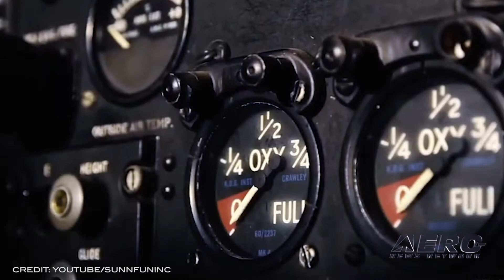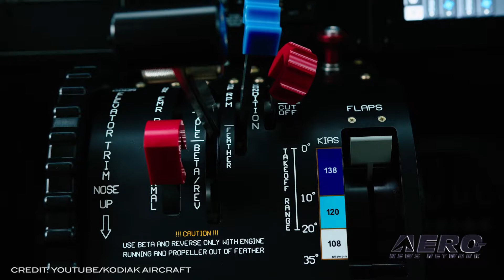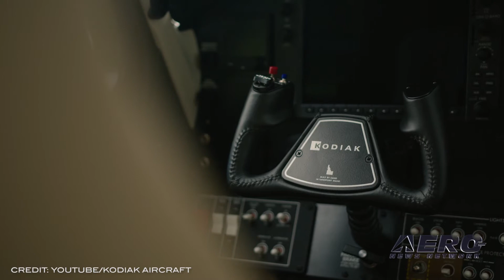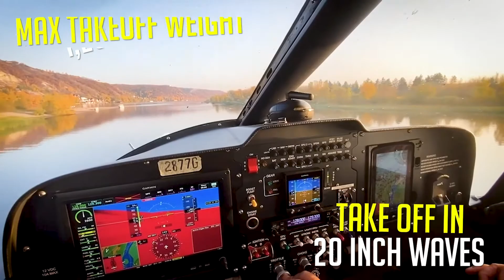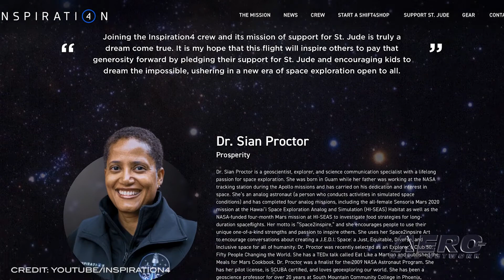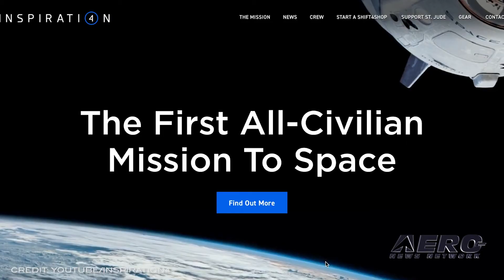Airborne 03.31.21: SpaceShip III Unveiled, Inspiration 4, Kodiak 100 Series III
Also: Hartzell 3-Blade Navigator, Heroes at Sun 'n Fun, SnF Press Conferences, ARTEX Gets Boeing Nod

Virgin Galactic has added the first SpaceShip III to its fleet. VSS Imagine will commence ground testing, with glide flights planned for this summer from Spaceport America in New Mexico. The livery design, finished entirely with a mirror-like material, reflects the surrounding environment, constantly changing color and appearance as it travels from earth to sky to space. Along with providing thermal protection, this dynamic material is appealing to the human eye. The SpaceShip III class of vehicles are built to enable improved performance in terms of maintenance access and flight rate. The Kodiak 100 Series III has been unveiled. Marking its official launch was Monday's delivery of the first Kodiak 100 Series III to Rick and Adam Ross in Sandpoint, Idaho, which will be followed later in the week by a second aircraft. Offered on Series III aircraft is the eight-seat Executive Edition cabin with club-type seating for passengers, air conditioning with controls for both the cockpit and cabin zones, as well as an increased oxygen capacity. Enhanced quality exterior paint is an option, provided with an extended three-year warranty. Four people will get the chance to do something most of us dream of, taking a trip to the stars because the inspiration 4 crew is now complete! But If they need a fifth crew member... sign us up! Christopher Sembroski of Everett, WA, and Dr. Sian Proctor of Tempe, AZ will join previously announced crew member Hayley Arceneaux under the command of Jared Isaacman. SpaceX’s Falcon 9 rocket will launch the crew aboard a Dragon spacecraft later this year. All this -- and MORE in today's episode of Airborne!!!

Airborne 03.31.21 is chock full of info in this Daily News Episode, Wednesday, March 31st, 2021... Presented by Aero-TV veteran videographer and Airborne Host Kimberly Kay. Kimberly is supported by ANN Chief Videographer Nathan Cremisino, as well as ANN CEO/Editor-In-Chief Jim Campbell. This episode covers:

Very First SpaceShip III Unveiled
Full Compliment 'Inspiration 4' Crew Named
Daher Launches Updated Kodiak 100 Series III
Hartzell 3-Blade Navigator Composite Prop STC'd For Bonanzas
Local Frontline Hero to Fly with Blue Angels at SUN 'n FUN 2021
SnF Exhibitors: Have YOU Scheduled Your Expo Press Conference?
Doesn't Get Much Bigger Than This... ARTEX Gets Boeing Nod For ELT Selection